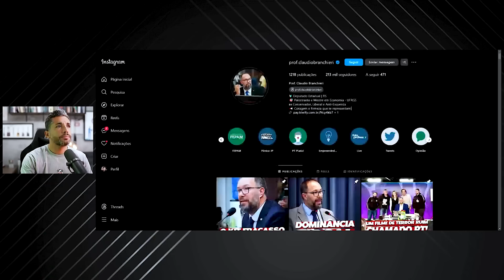ESSE CARA TEM MUITA CORAGEM! LAVOU A ALMA!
FAÇA PARTE DO ABBA PLAY